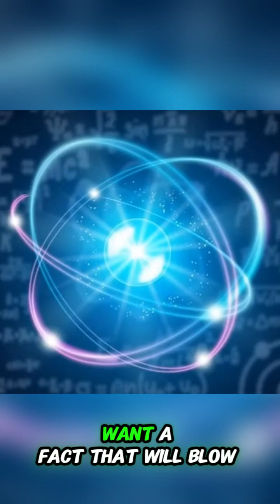Atoms are almost entirely empty space.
If we removed all the empty space inside atoms, the entire human population could fit inside a sugar cube. This short, simple and mind blowing explanation reveals how matter truly works at the atomic level and shows one of the most surprising ideas in modern physics. Perfect for science shorts, educational content and incredible scientific facts.